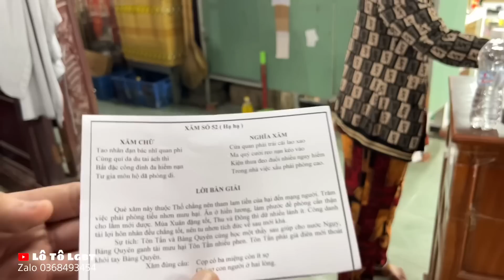Bị xin xăm cười xỉu | lô tô lgbt